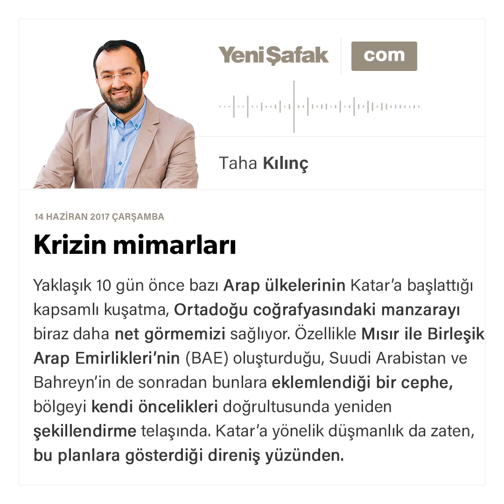Krizin mimarları-Taha Kılınç-14.06.2017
Yaklaşık 10 gün önce bazı Arap ülkelerinin Katar’a başlattığı kapsamlı kuşatma, Ortadoğu coğrafyasındaki manzarayı biraz daha net görmemizi sağlıyor. Özellikle Mısır ile Birleşik Arap Emirlikleri’nin (BAE) oluşturduğu, Suudi Arabistan ve Bahreyn’in de sonradan bunlara eklemlendiği bir cephe, bölgeyi kendi öncelikleri doğrultusunda yeniden şekillendirme telaşında. Katar’a yönelik düşmanlık da zaten, bu planlara gösterdiği direniş yüzünden.